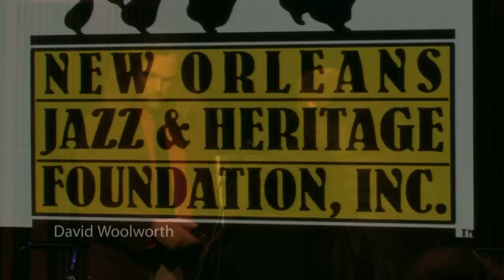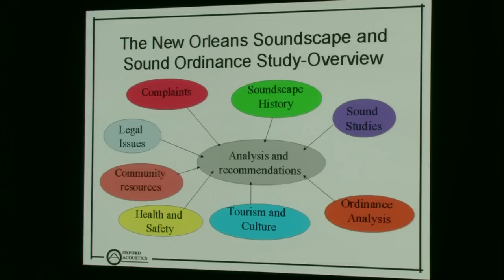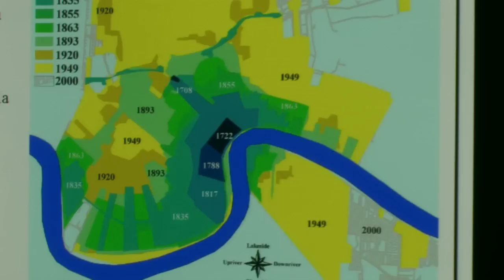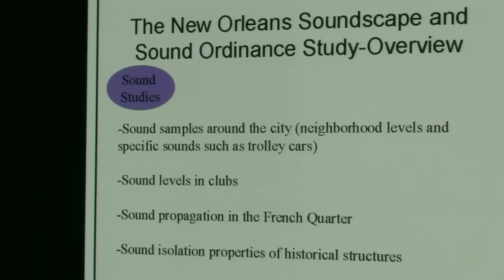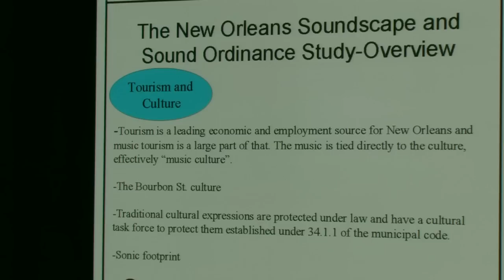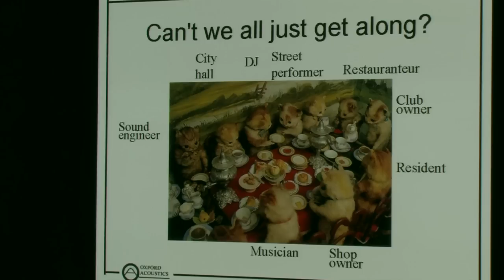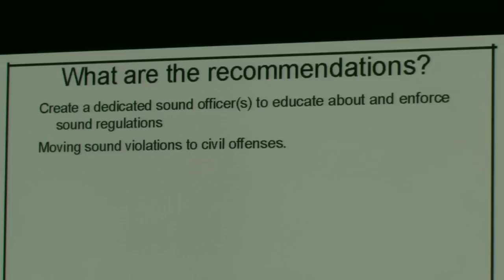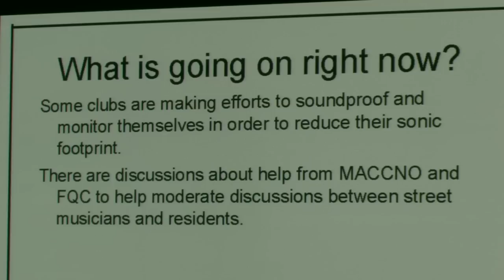Tom Dent Congo Square Symposium: David Woolworth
Acoustician Dave Woolworth at the April 4, 2013, Tom Dent Congo Square Symposium on: "Summarizing the New Orleans Soundscape and Sound Ordinance Study"